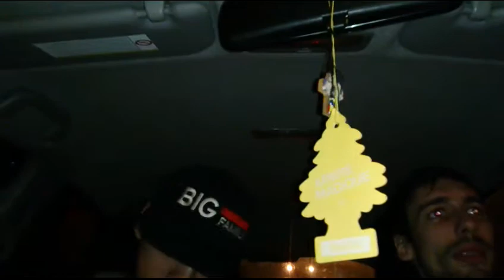Juicy j - Smokin' Rollin'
Arte mobile